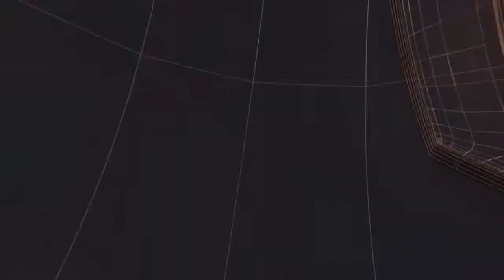काफी संघर्ष के बाद गन्ना क्रय केंद्र का शुभारंभ, किसानों में खुशी की लहर II TODAY24 NEWS CHANNEL II